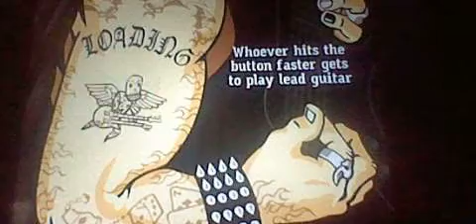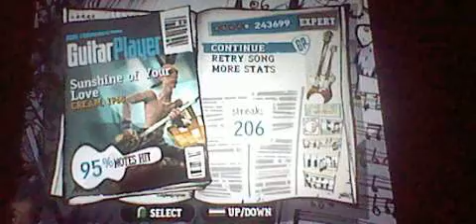Guitar Hero3 Co-op Sunshine of Your Love